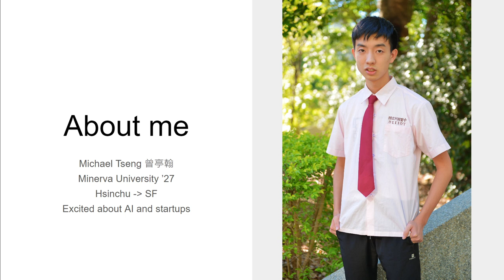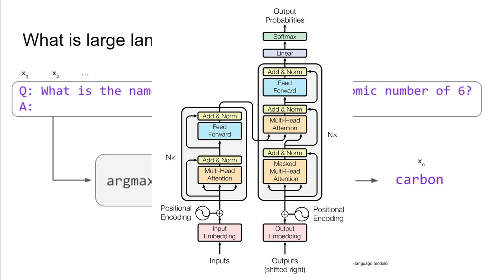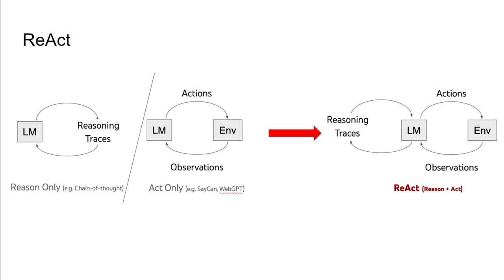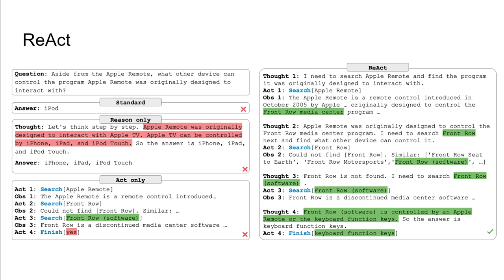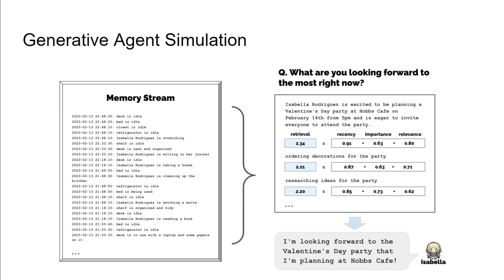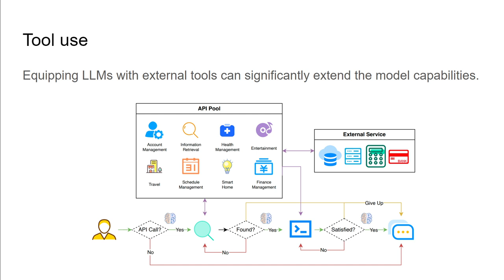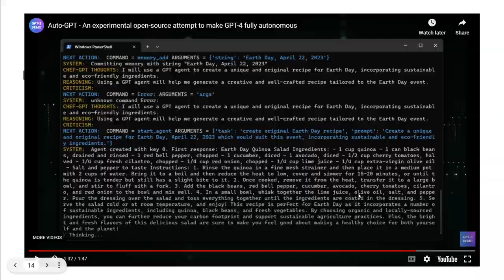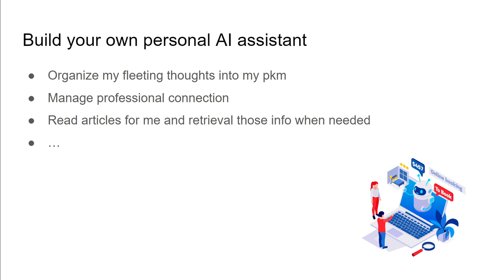Exploring Autonomous Agents: Memory, Reflection, and Planning